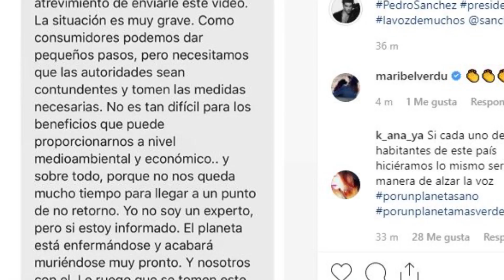Kortajarena contacta con Sánchez para darle un importante mensaje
Muy concienciado con el medio ambiente, Jon Kortajarena siempre muestra su preocupación a sus seguidores, sobre todo por el gran uso de plásticos que realizamos, y ahora ha querido dar un paso más. El modelo y actor ha contactado con el presidente del Gobierno en funciones, Pedro Sánchez, para enviarle un vídeo sobre el cambio climático.